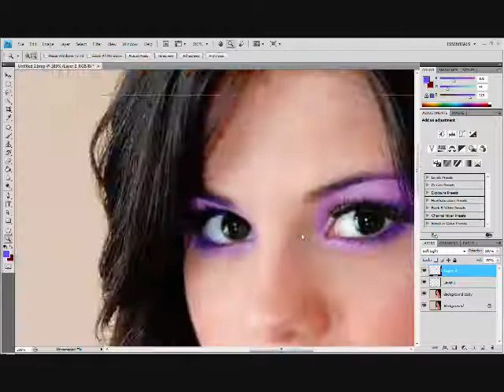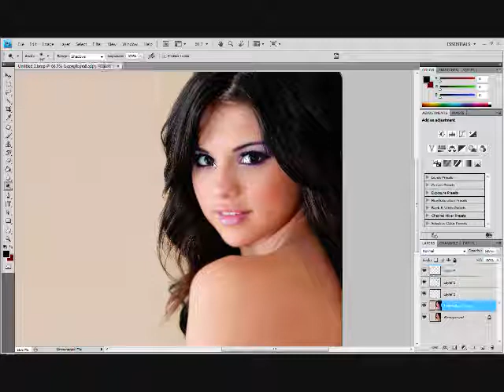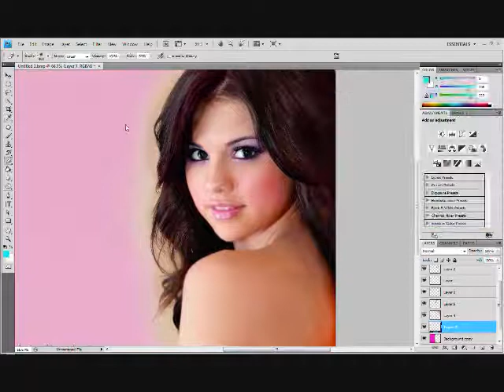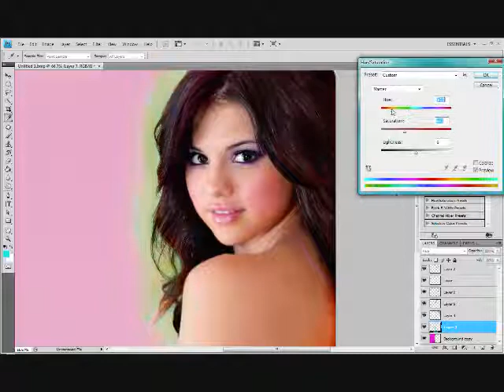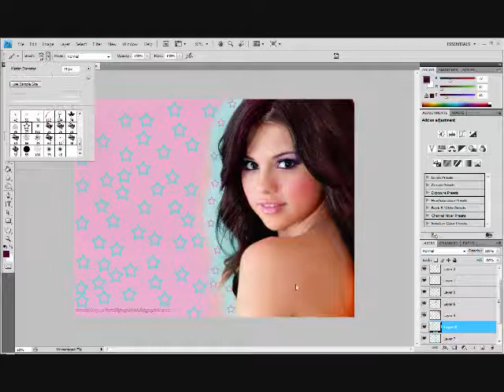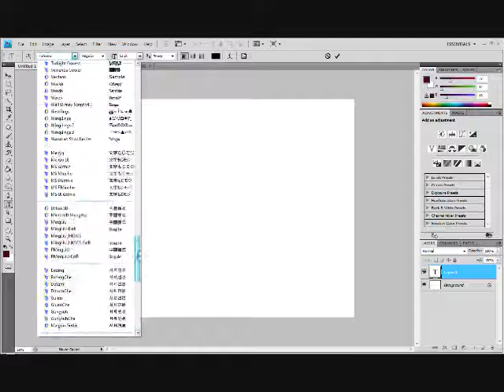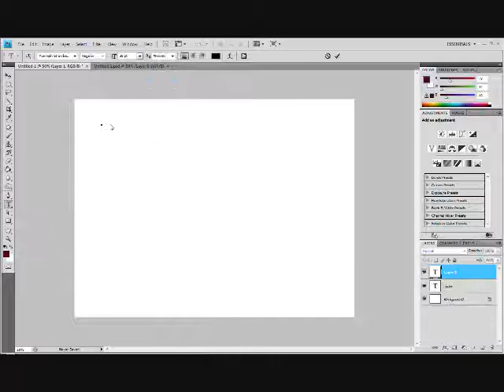Selena Gomez Makover